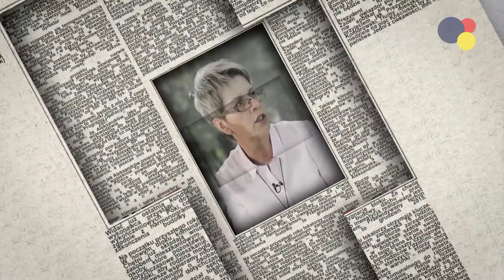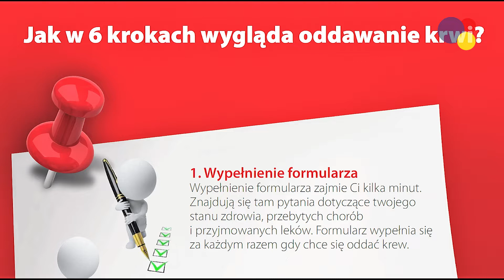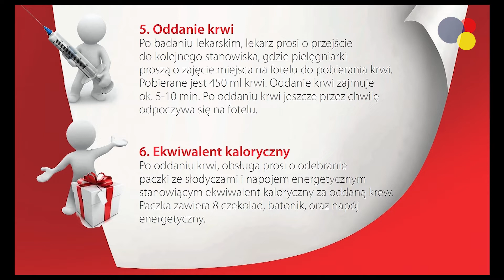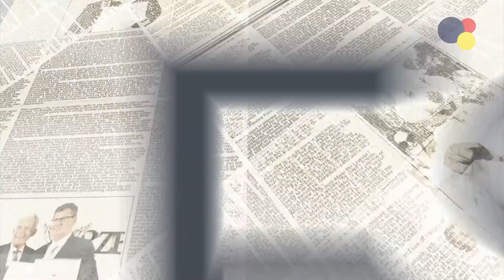Aleksandrowski Flesz: 02.10.2018